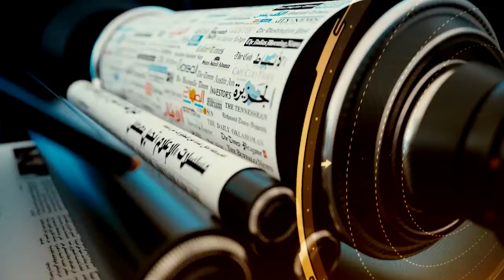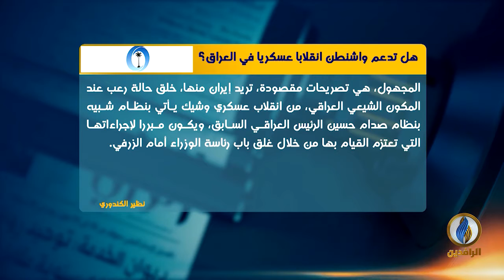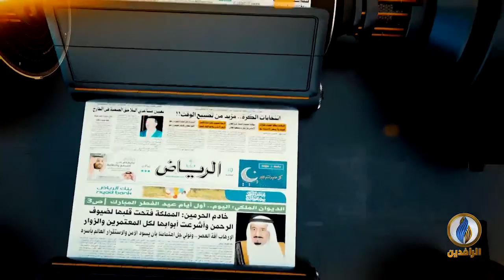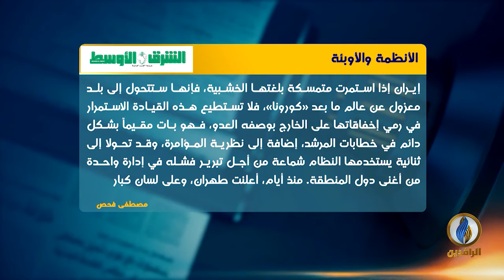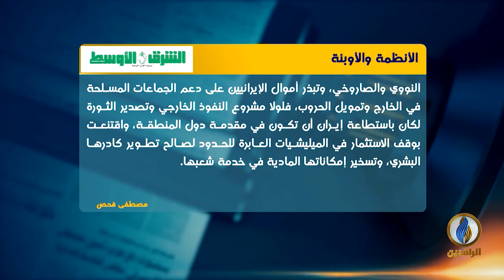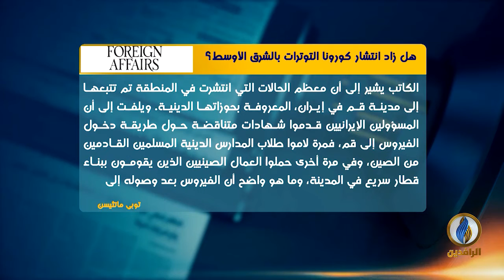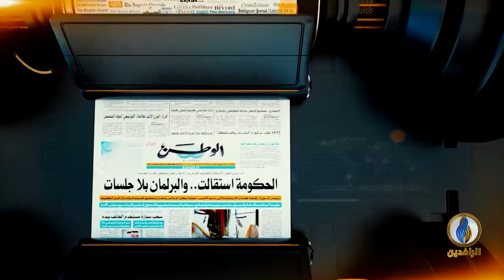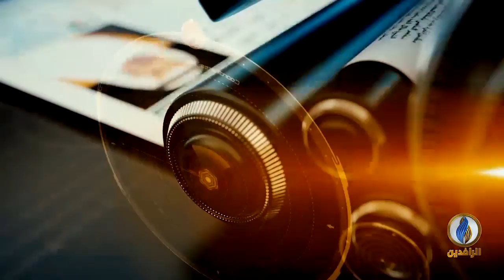صدى_الأقلام | 25 - 3 - 2020